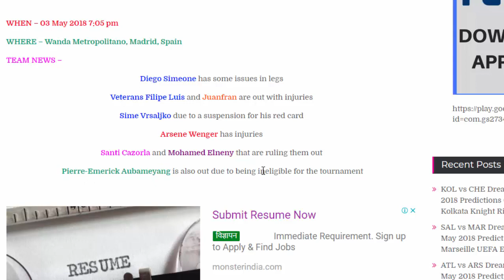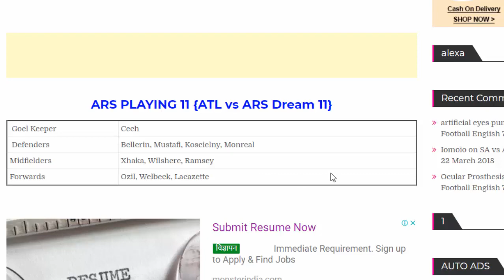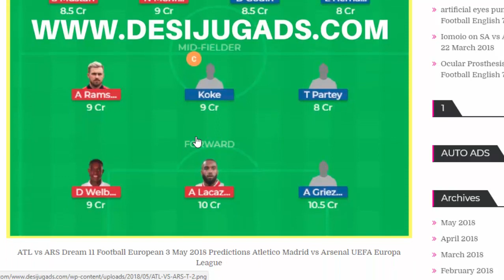ATL vs ARS Dream 11 Football European 3 May 2018 Predictions Atletico Madrid vs Arsenal UEFA Europa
ATL vs ARS Dream 11 Football European 3 May 2018 Predictions Atletico Madrid vs Arsenal UEFA Europa League